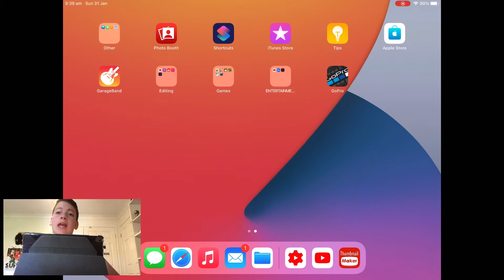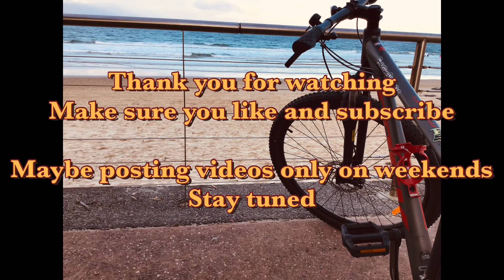Asphalt 8 ep. 2